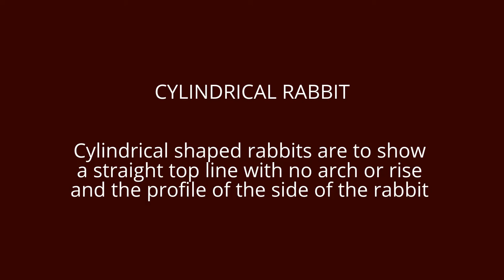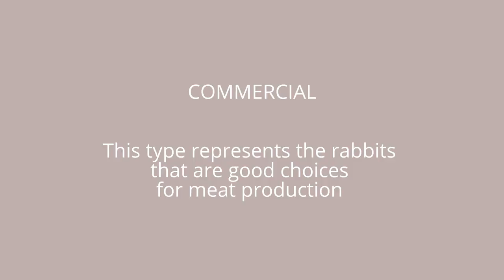Type Rabbits With Photos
Video Type of rabbits with pictures